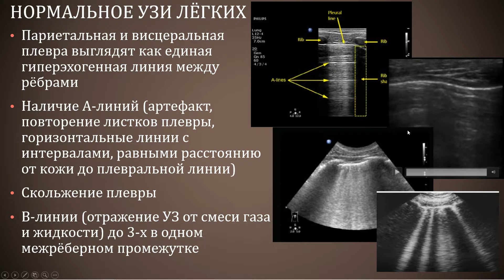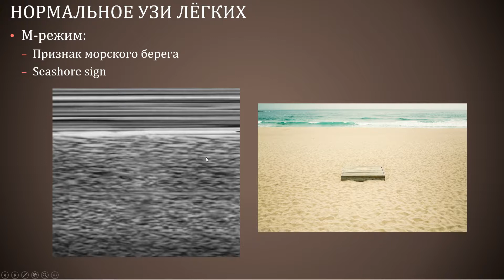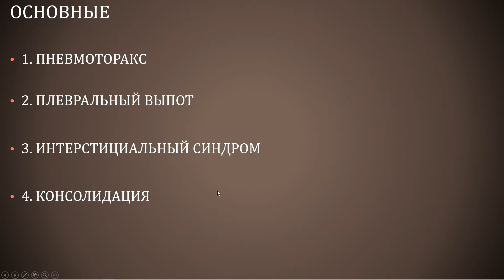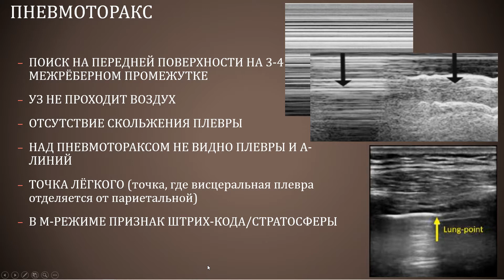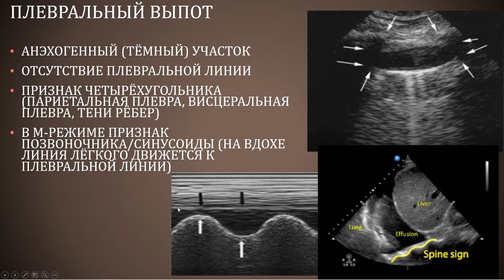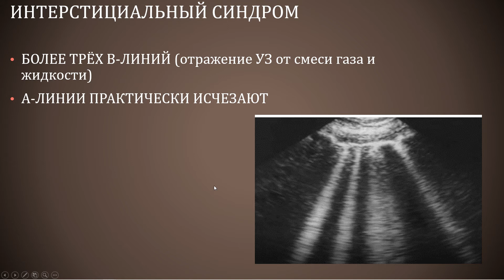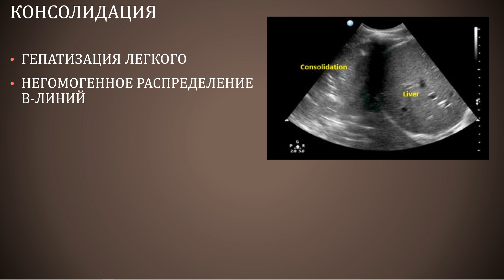УЗИ лёгких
Что нужно видеть при УЗИ лёгких в норме.
Чертыре основных патологических феномена:
- Пневмоторакс
- Плевральный выпот
- Интестициальный синдром
- Консолидация